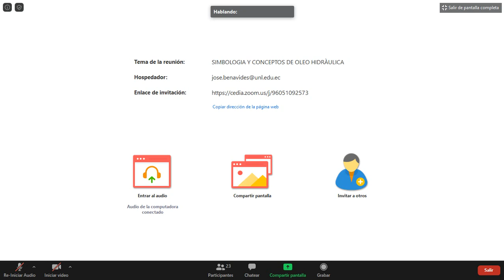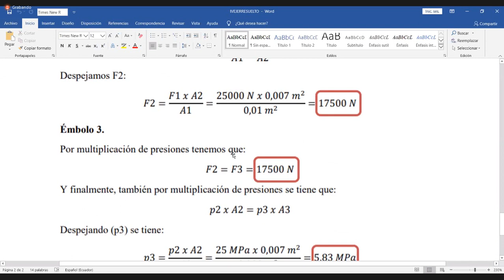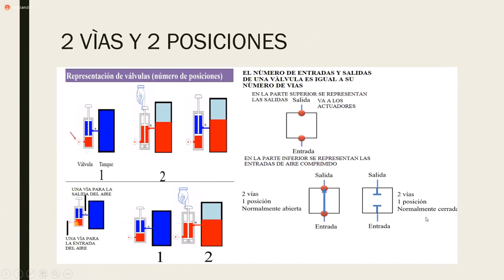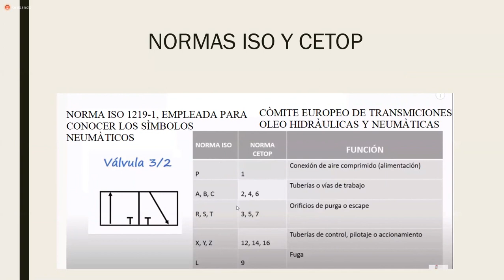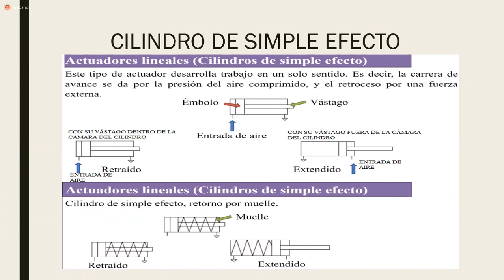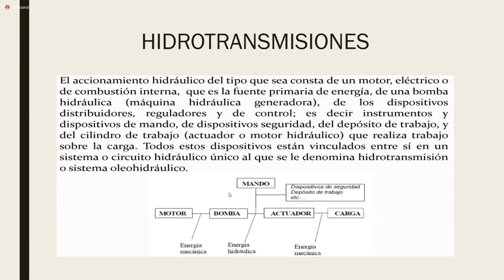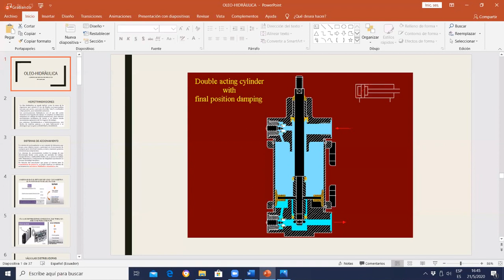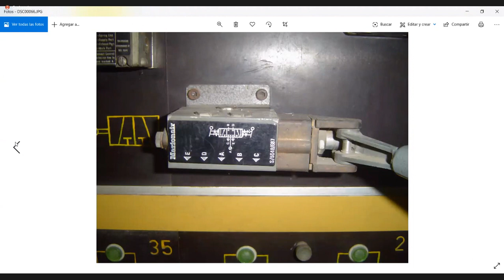Hidráulica y Neumática C2. Oleo-hidráulica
Se presenta la simbología y elementos que componen las hidrotransmisiones.